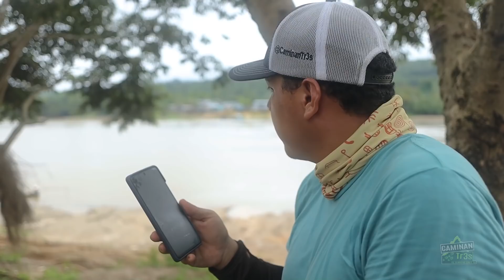PERDIDOS en una isla en la selva DEL AMAZONAS en Colombia || CaminanTr3s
En una expedición de exploración nos fuimos a una isla incrustada en la mitad de la selva, en donde tuvimos que sortear decenas de infortunios que hicieron de esta aventura algo inolvidable. Les va a encantar. Si quieren llegar hasta allí comuníquense con Amazonía Travel.